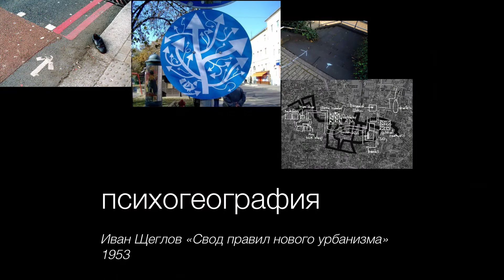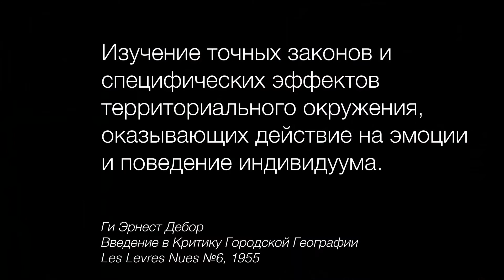Как живут психогеографы | Олег Пащенко | Prosmotr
Фрагмент лекции «Дизайн городских ситуаций» Олега Пащенко, преподавателя Школы дизайна НИУ ВШЭ.

В чем отличие психогеографа от обычного горожанина? Психогеограф старается не участвовать в городских процессах и течениях, смотреть на город и его составляющие со стороны. И если в «тучные годы» проблема спасения человека из не комфортной городской среды стала неактуальна, то сейчас она снова имеет место быть.